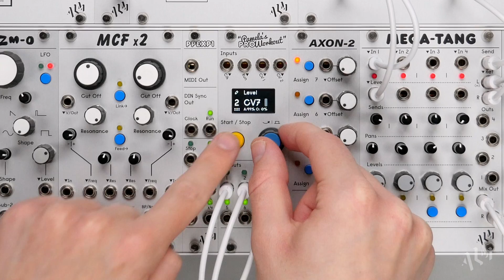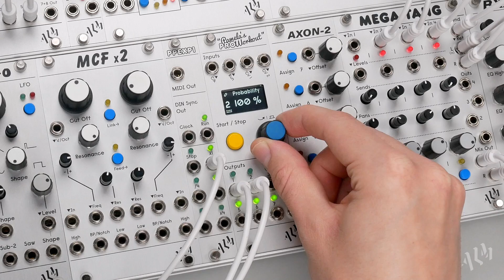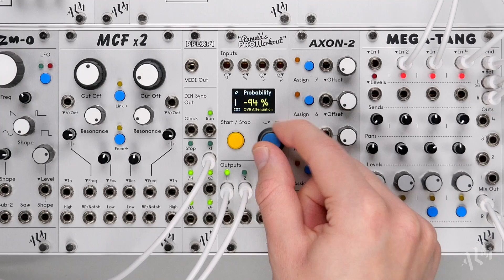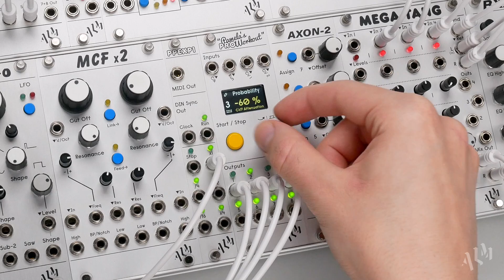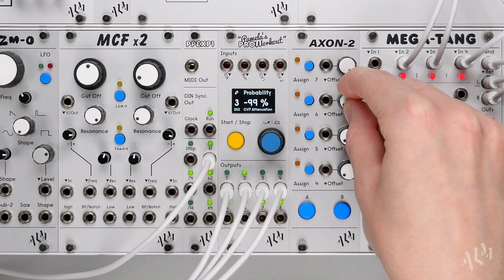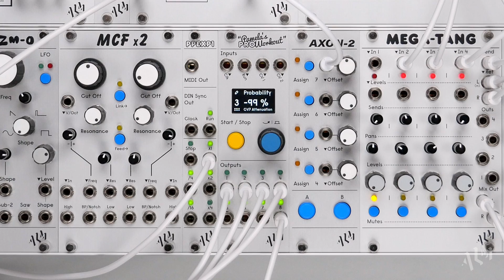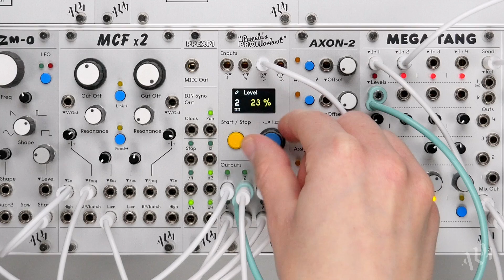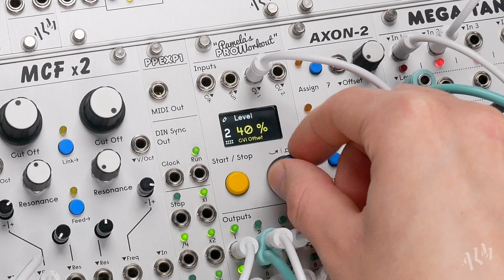Pamela's PRO Workout: External CV Part 2 - Macros, Probabilistic Cross Fader, Acid Basslines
Pamela's PRO Workout includes up to 4 built in (8 with AXON) freely assignable CV inputs that can control any and all of its parameters. This powerful feature allows for endless expressivity and complex modulation possibilities. Here we take a look at a few examples of how external CV can be used to broaden Pam's functionality even further, including the creation of a 'macro' modulation depth control, probabilistic rhythmic cross fader, and a 303 inspired acid bassline.

This is part of our new video series where we take a closer look at the more unique and powerful features of Pamela's PRO Workout.

Time Stamps:
0:00 - Intro
0:43 - Macro Modulation Depth Control
4:17 - Probabilistic Cross Fader
9:35 - 303 Inspired Acid Bassline
12:52 - Outro